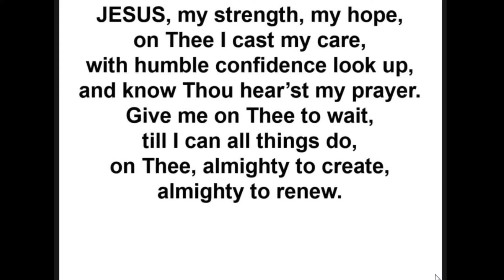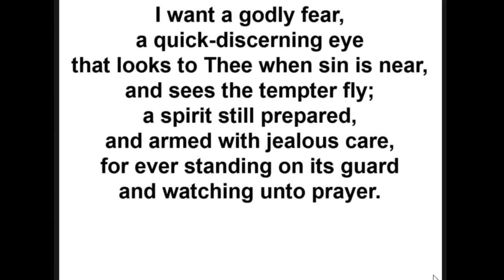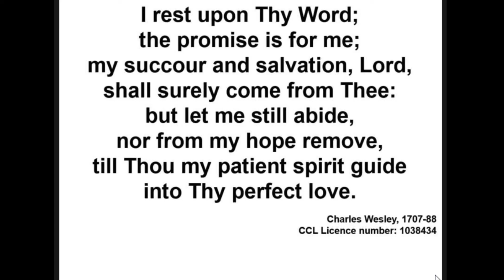Jesus, my strength, my hope • Charles Wesley 1707-88 • Christian Hymn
Jesus, my strength, my hope
Written by Charles Wesley 1707-88
Tune by: L. G. Hayne 1868
Public Domain

Live Sunday Service at Llanelli Free Evangelical Church (LFEC)
Every Sunday 10:30am & 6pm GMT

All Welcome